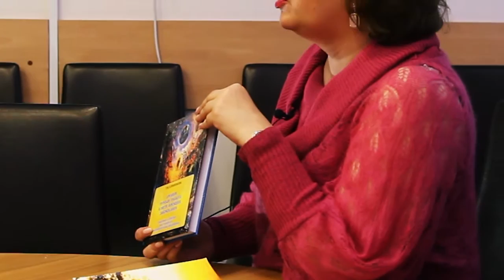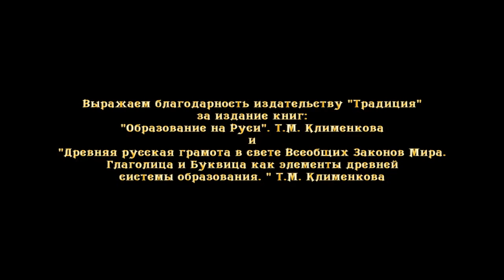Живой русский язык воплощает всеобщие законы мира. Т.М.Клименкова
В этом видео Татьяна Михайловна Клименкова дает краткий обзор своих книг:
"Образование на Руси"
"Древняя русская грамота в свете Всеобщих Законов Мира.
 Глаголица и Буквица как элементы древней
системы образования. "
Книги посвящены вопросам сопоставления русской докириллической письменности с Периодической системой Всеобщих Законов Мира (автор - Н.В.Маслова). Сопоставление проводилось по наиболее сохранным видам письменности: Буквице и Глаголице. В книах рассматривается история теории слова в русском языкознании и богословии, а также история реформирования русской Азбуки за последнюю тысячу лет. Проведенное исследование позволяет утверждать, что древнейшие Буквицы являются образными свертками Всеобщих Законов Мира:  в них кодированы основные представления о мироздании и его Законах. Сделана реконструкция урока по Глаголице на основе методики ноосферного образования.